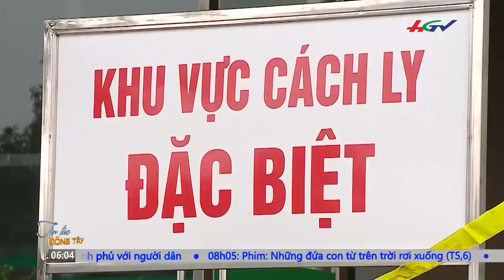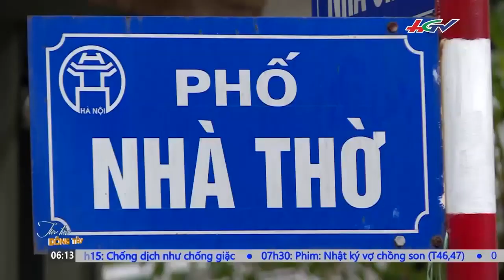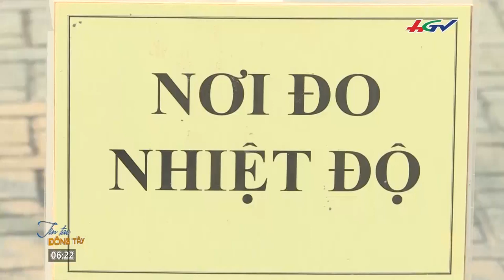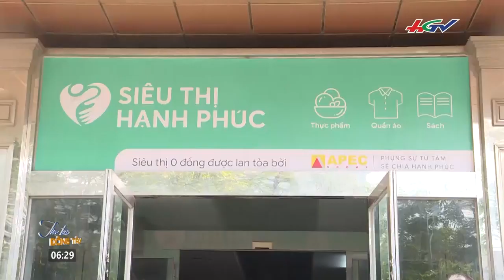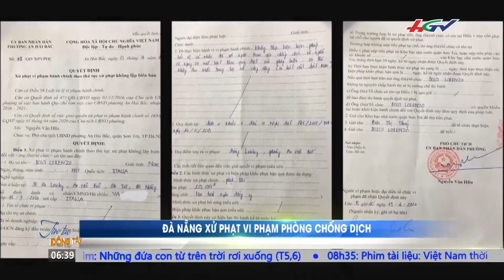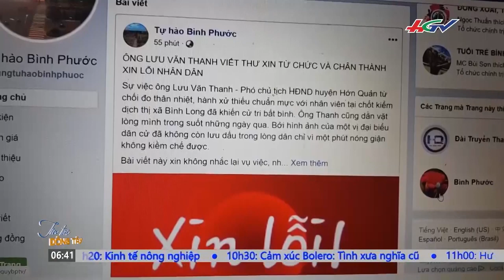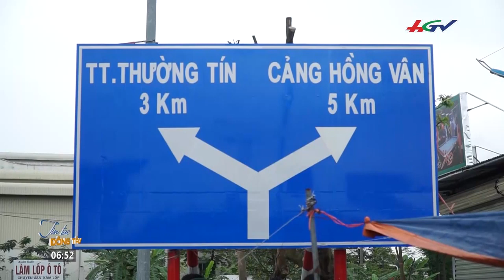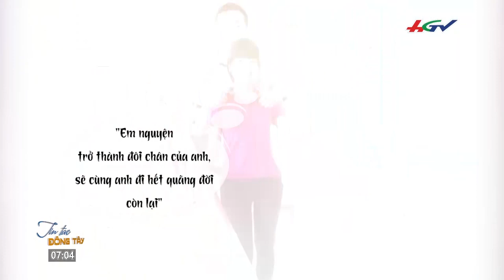TIN TỨC ĐÔNG TÂY - 15/4/2020: Đoàn kết, tương trợ là chìa khoá để vượt qua khó khăn